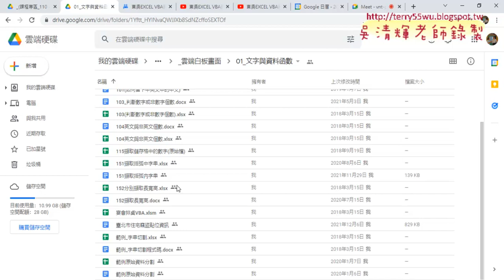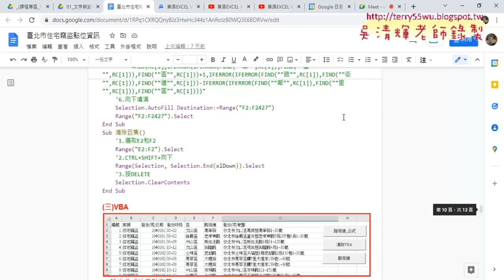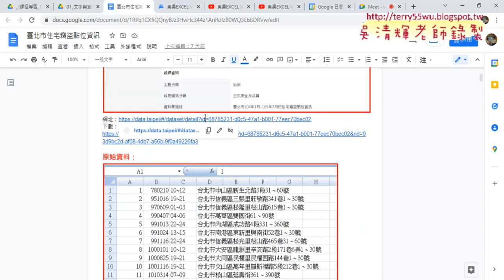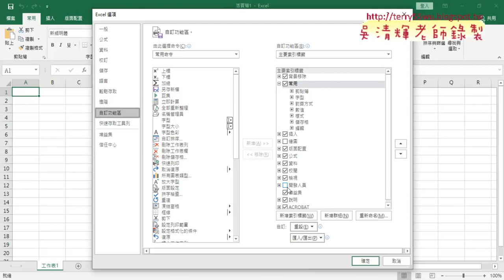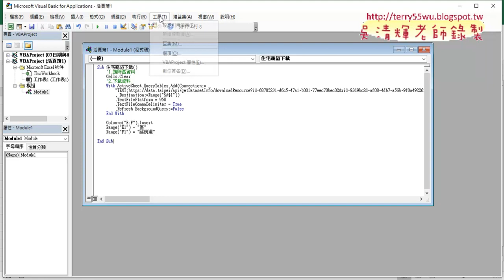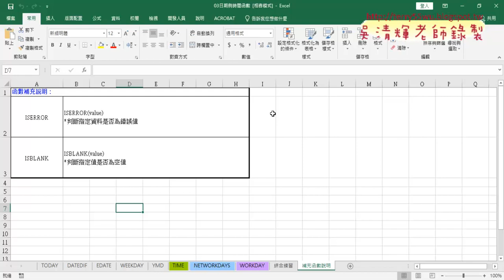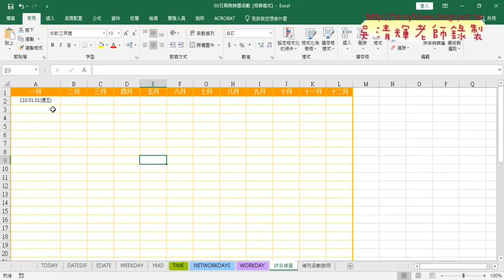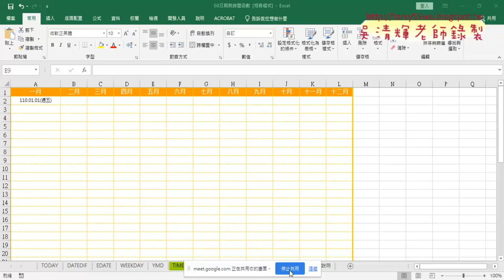01 重點回顧與日期與時間函數單元